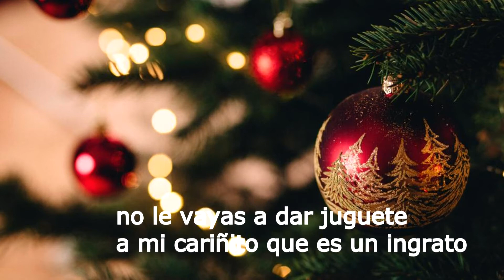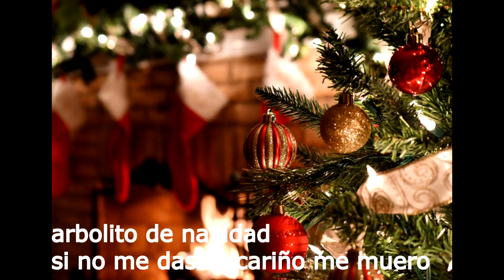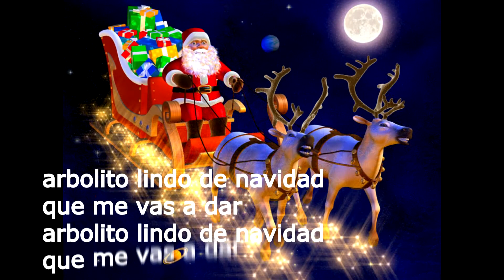ARBOLITO DE NAVIDAD 🎙️ LOS COMPADRES DE LA CARRANGA 💎